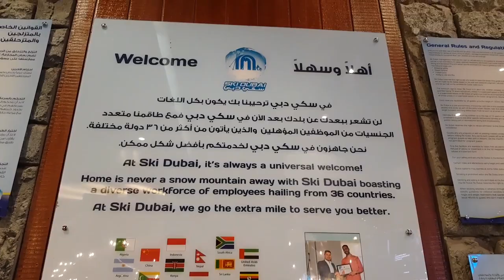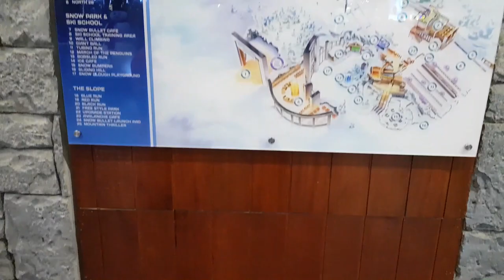Ahmed Salem , Dubai Emirates Vlog 2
One Day in Dubai Cold place Vs Hot place